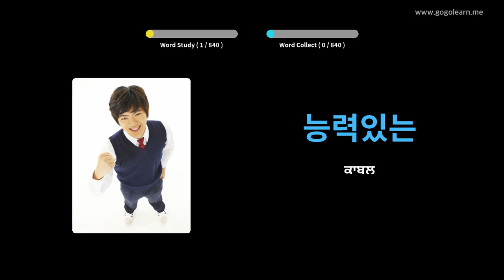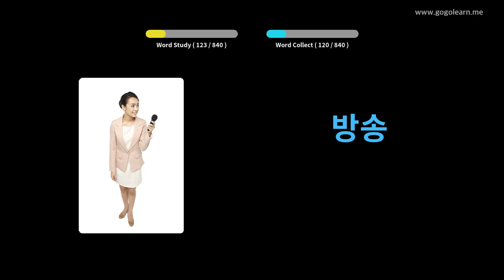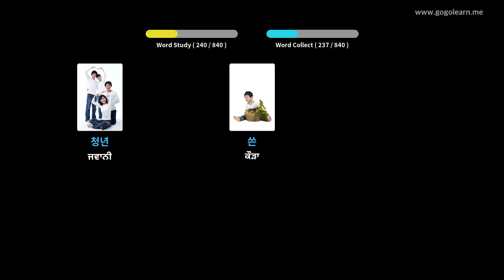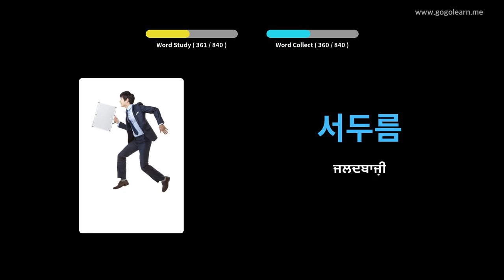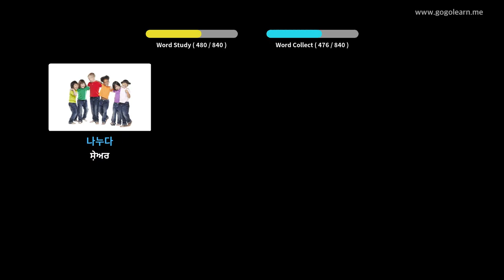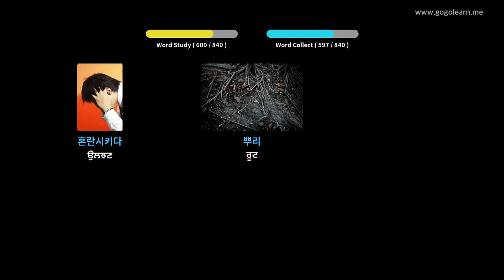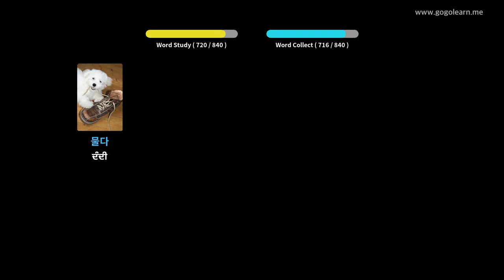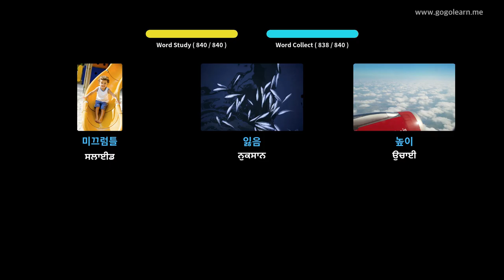ਕੋਰੀਅਨ ਸ਼ਬਦਾਵਲੀ ਮਿਡਲ ਸਕੂਲ | Golearn